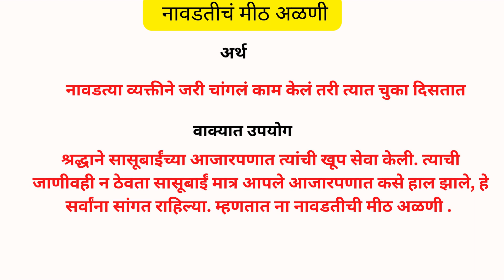नावडतीच मीठ अळणी| Navadatich Mith Alani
नावडतीच मीठ अळणी
नावडतीच मीठ अळणी चा अर्थ
नावडतीच मीठ अळणी म्हणजे काय
नावडतीच मीठ अळणी वाक्यात उपयोग
वाक्प्रचार
मराठी म्हण नावडतीच मीठ अळणी
म्हण व  वाक्यात उपयोग
मराठी मूहावरा
marathi phrases
Meaning of Navadatich Mith Alani
What is Navadatich Mith Alani
Navadatich Mith Alani Vakyat upyog
वाक्प्रचार व वाक्यात उपयोग
Vakya Prayog of  Navadatich Mith Alani
Sentences of Navadatich Mith Alani
Marathi Dictionary,
Marathi Vocabulary,
Marathi Words meaning
Marathi Mhani